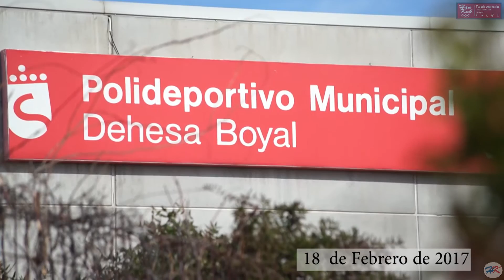Victor Garcia -Campeonato España Senior- Medalla de Bronce /Hankuk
Breve video con acciones de nuestros deportistas en el pasado Campeonato España Senior, el cual se celebró en S.S. de los Reyes. Nuestro deportista Victor García consiguió la medalla de Bronce.